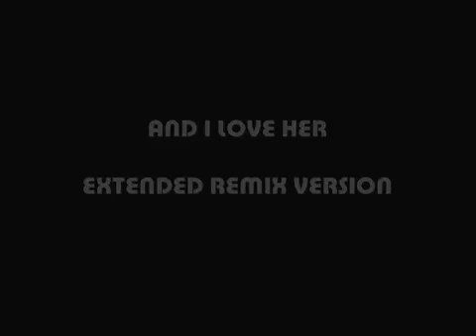AND I LOVE HER - EXTENDED REMIX VERSION